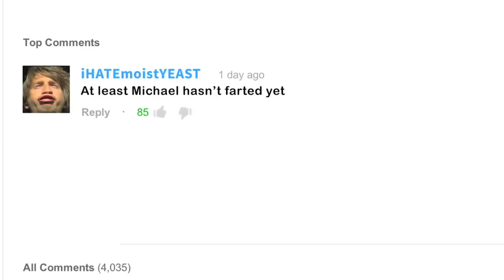Let's Build in Minecraft - Thunderdome Part 2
Join Geoff and Gavin and watch the second part to Let's Build in Minecraft - Thunderdome.